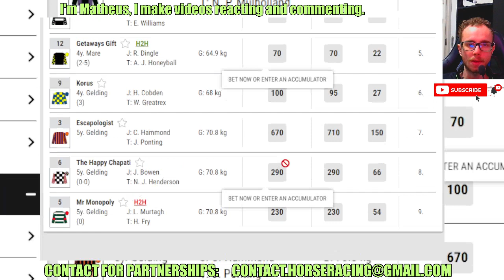Groovy Blue wins at Fontwell May, 16 2024 Horse Racing RESULTS Bet